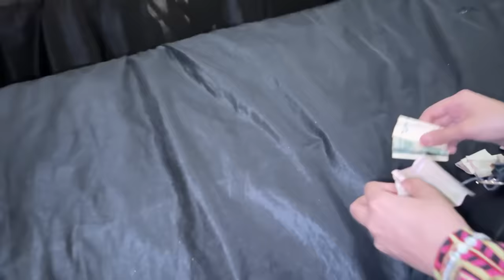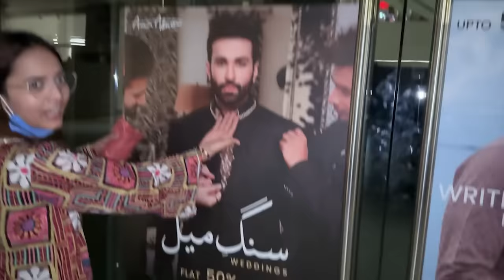Eid dress decide krlia | Gari ka accident hogya | Rabia Faisal | Sistrology